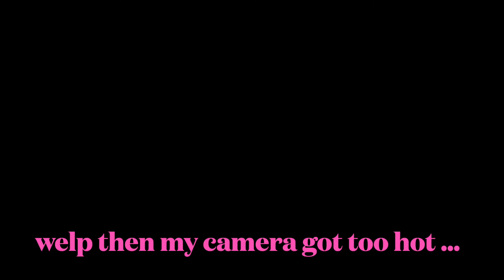quick & easy 10 minute everyday full coverage makeup routine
Supp boo! Welcome back. Late is my middle name buttttt its  2021 so its time for me to get my act together right? Im sharing a quick 10 minute full coverage makeup routine will have you out of the house in no time! Let me know what you do or don't do when your running late with little to no time to get yourself together! See you Wednesday!

What else do you want to see from me?

Have You Seen My Last Video:
Links from items provided in current video:

- black disposable masks
- too faced primer
- maybelline fit me foundation
- real techniques beauty sponge
- instant age rewind concealer
- brow wiz
- dipbrow pomade
- clear brow gel
- disposable mascara wands
- pears glycerin soap
- mario badescu facial spray
- loreal voluminous primer
- loreal voluminous mascara in blackest black
- lip liner (similar)
- lip gloss (similar)
- urban decay all nighter setting spray
- airpod case
- satin scrunchies
- satin square headscarfs
- skincare/cosmetic organizer

FAQ:

Camera: Iphone XsMax & Sony a5100
Editing: iMovie